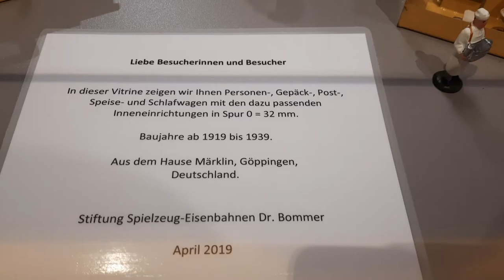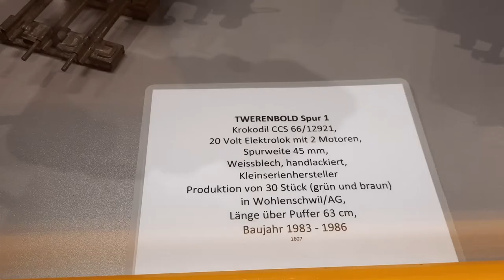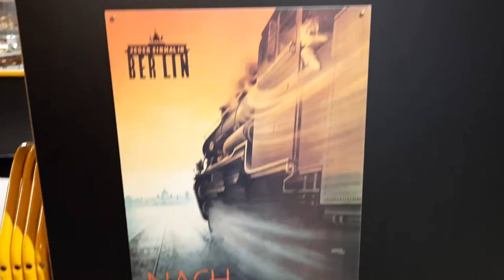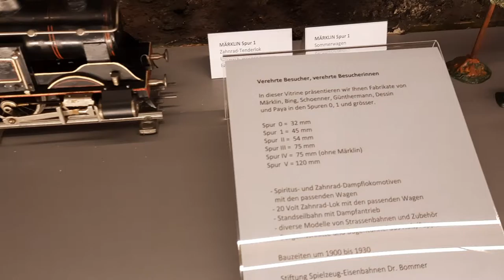Eisenbahn abteilung im technorama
Eisenbahn apteilung im technorama